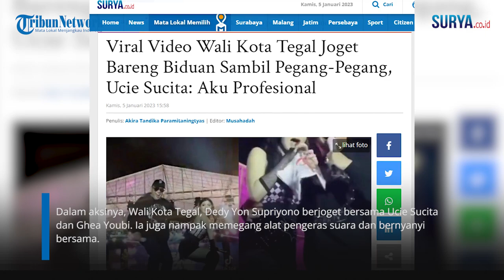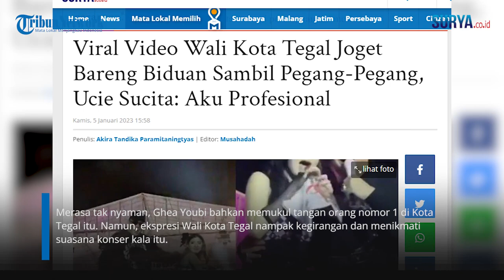Dinilai Terlalu Vulgar, Potret Aksi Viral Wali Kota Tegal Bergoyang Bersama Ghea Youbi & Ucie Sucita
VP: Erricson

Memang sebetulnya tidak menjadi permasalahan ketika seorang wali kota ikut naik ke atas panggung dalam sebuah gelaran. Namun, yang menjadi sorotan warganet adalah saat tangan sang wali kota berada di pinggang si biduan.

Saat bergoyang dengan para biduan, warganet menyoroti posisi tangan sang wali kota.

Saat bergoyang dengan Ucie Sucita, tangan Dedy Yon berada di punggung sang biduan. Beralih ke punggung, naik ke pundak, dan turun dekat lengan.

Sementara saat bersama Ghea Youbi, Dedy Yon bergoyang membelakangi sang penyanyi, kemudian balik merangkul di pundak.

Melansir Tribun Sumsel, aksi Dedy Yon Supriyono sontak heboh jadi sorotan dan menimbulkan kontroversi hingga tuai kritikan netizen.